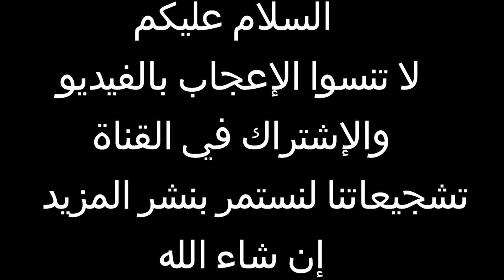تضريس الجلابة بالعقيق الصرع Configuration Jellaba avec épilepsie agate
الجلابة بالعقيق الصرع
وضع العقيق الصرع في الكب والكمام
بيان طريقة التضرس بالعقيق الصرغ
أسهل طريقة للإنهاء  الجلابة وضع العقيق الصرع

Jellaba avec épilepsie d'onyx
Mettre de l'agate épileptique dans la coupe et la manche
Explication de la méthode d'engrenage avec agate
La façon la plus simple de finir la djellaba est de mettre de l'agate épileptique